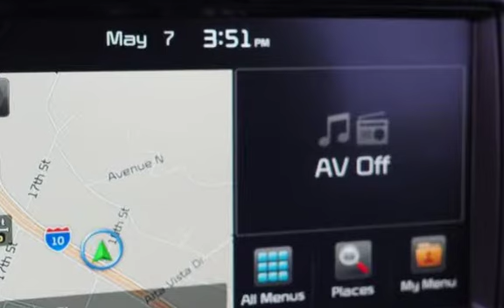2017 Kia Sportage EX for sale in REDLANDS, CA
This Mineral Silver 2017 Kia Sportage Base might be just the crossover for you.  With an unbeatable 5-star crash test rating, this crossover puts safety first.  Drivers love the stunning silver exterior with a black interior.  Come see us today and see this one in person!